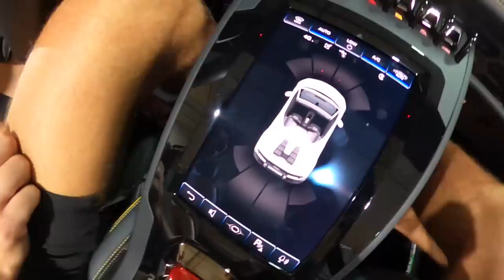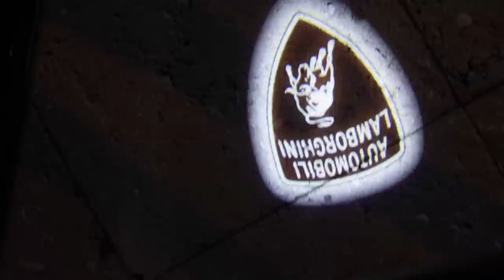SURPRISING MY BROTHER WITH HIS DREAM CAR | GIVING MY BROTHER A 2022 LAMBORGHINI | EMOTIONAL REACTION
I did not expect this emotional reaction to giving my brother a new 2022 Lamborghini! I knew surprising him with his dream car would be something we'd both never forget but I was not expecting him to break into tears when we pulled his brand new Lamborghini into the driveway taking off his blindfold to reveal this epic surprise! What a dream come true to drive this brand new supercar up and down A1A with the sun shining, blue skies, palm trees, ocean breeze. It doesn't get much better for Mr. Florida! And in true Jared fashion, he let everyone else have a turn before he even got behind the wheel himself.

Mailing Address:
84062